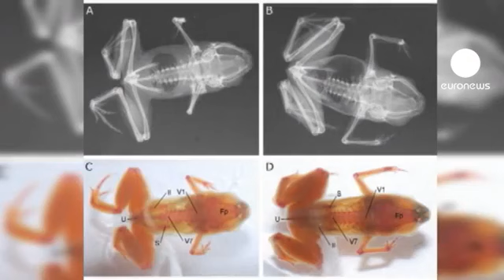Une grenouille mesure 7,7 millimètres - le jardin des animaux.flv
Chris Austin, conservateur du département d'herpétologie (étude des reptiles et des batraciens) du musée d'histoire naturelle de Louisiane et professeur de biologie, a fait cette découverte avec d'autres chercheurs lors d'une expédition de trois mois en Nouvelle-Guinée, la plus étendue et la plus élevée des îles tropicales.